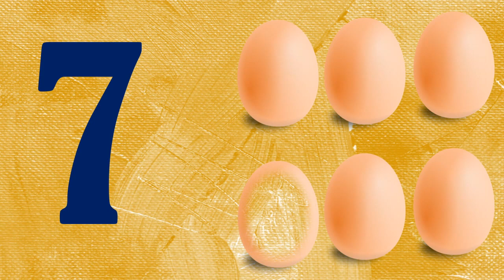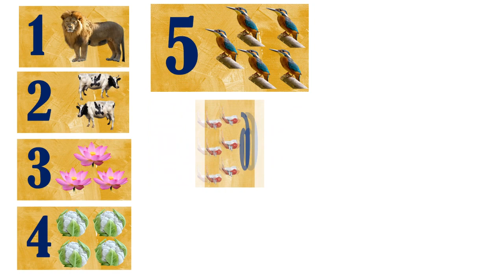Numbers 1 to 10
kids learn counting  1 to 10  easy way in home with picture.